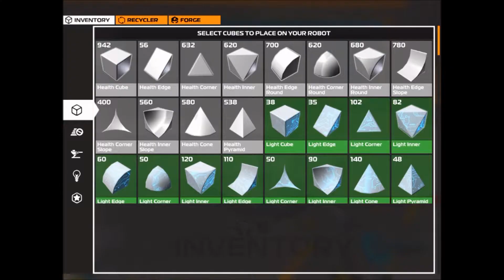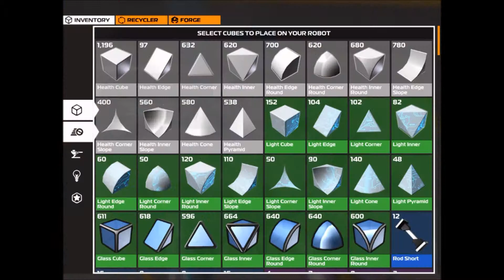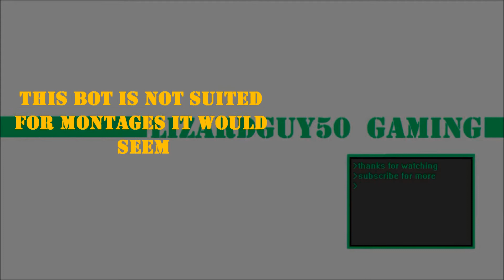ROBOCRAFT: Flying ship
another building video, This time: A flying galleon equipped with plasma cannons and an EMP module